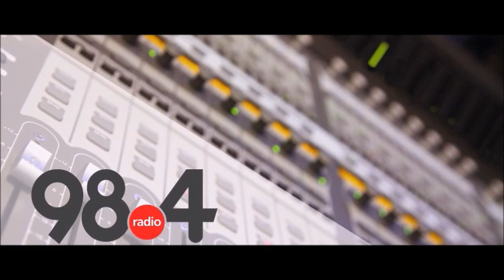Μεσημβρινό Δελτίο Ειδήσεων 9/6/2022